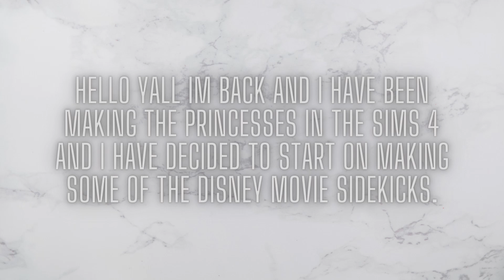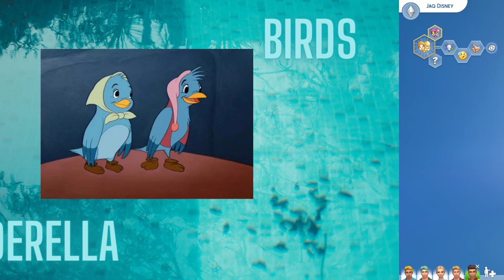Disney Princess Sidekicks In The Sims 4